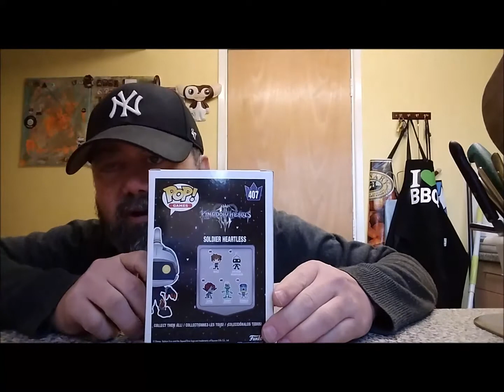JCTV #133 -.Pop In A Box Deec 19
Yes it's well late but hey at least i got it. Will it be good or will it be crap. will it be  well packaged or look like it's been half chewed by a pygmy hippo? Only one way to find out...

NotSuitableForMum